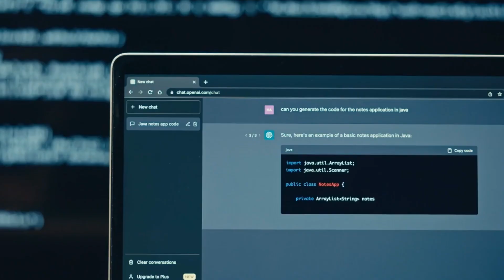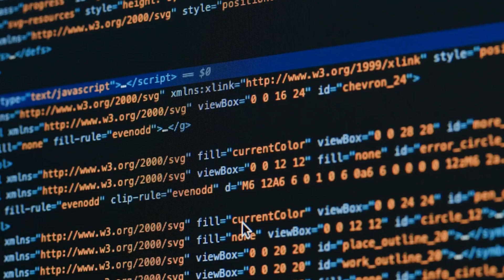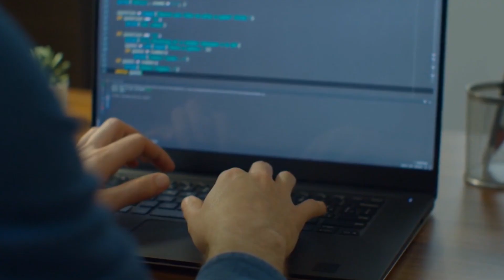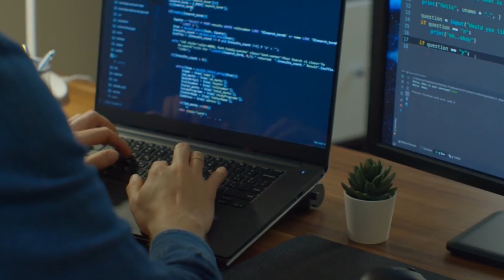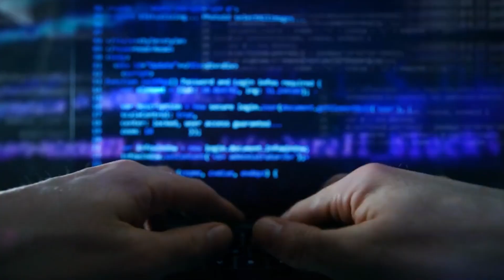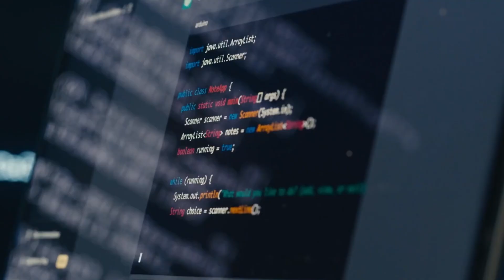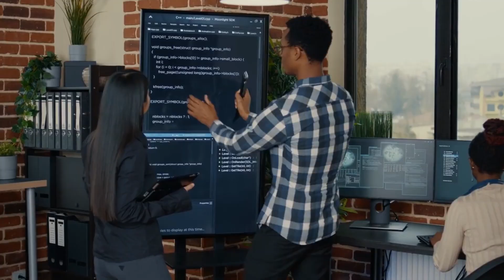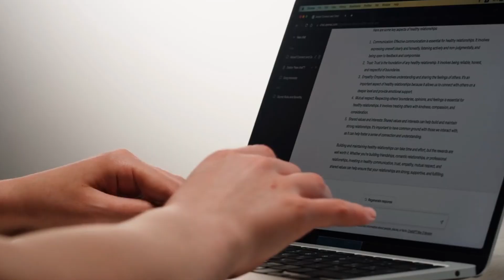What Will Happen When AI Becomes Smarter Than Humans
🤖 Join us as we explore What Will Happen When AI Becomes Smarter Than Humans! 🧠⚡ From self-learning machines to autonomous decision-making, artificial intelligence is evolving faster than anyone imagined — and the consequences could change life as we know it.

Will AI surpass human intelligence and take control, or will it become our greatest ally? 🌍💭 We dive deep into the science, ethics, and terrifying possibilities of a world where humans are no longer the smartest beings on Earth. Get ready for a mind-bending look into the future of technology and power. 🚀✨